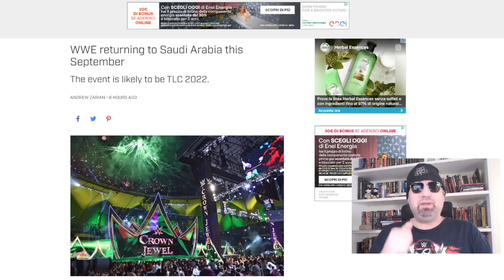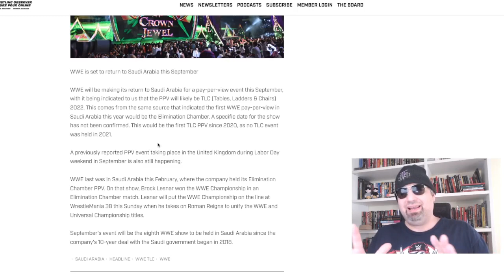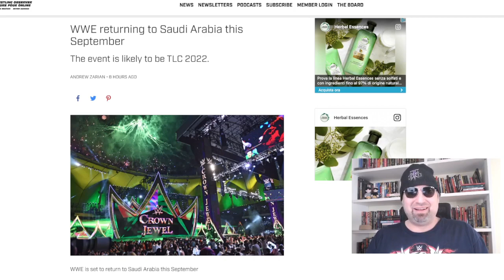rumor: TLC a settembre in Arabia Saudita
Secondo alcune indiscrezioni raccolte dai siti americani, la WWE dovrebbe tornare in Arabia Saudita già a settembre con l'annuale versione di TLC, l'evento speciale nel quale si combatte in match con tavoli, sedie e scale.
La cosa non è al momento confermata, e peraltro ancora non si sa nulla di certo del teorico mega evento europeo, da molti ventilato nello stesso mese a Cardiff (Galles).